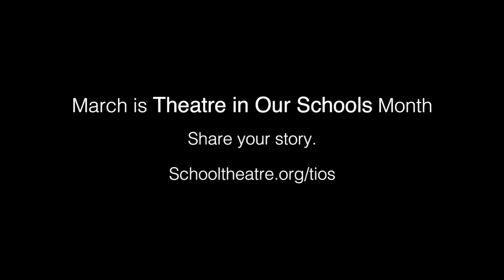Kevin Kline TIOS National Spokesperson on Theatre Ed in Digital Age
Kevin Kline underscores the value of theatre in the digital age in support of Theatre in Our Schools, a program to raise public awareness of the value of theatre education and draw attention to the need for more access to quality programs for all students jointly sponsored by the Educational Theatre Association (EdTA) and the American Alliance for Theatre & Education (AATE).